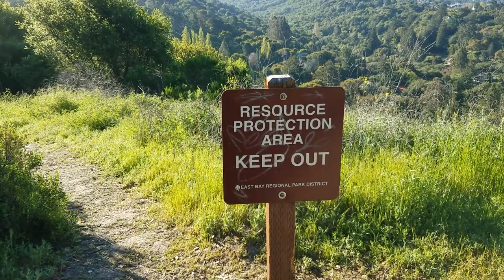East Bay plant walk Andrea Williams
We're taking you on a virtual plant walk to celebrate native plant week. CNPS Plant Science Director, Andrea Williams, takes you on a plant walk in her home of the East Bay. She shows us the signs that both native and non-native plants leave us to tell us a little bit about what this place used to be like or what it could be like at different times of the year.

Be sure to turn on captions to learn the names of plants.